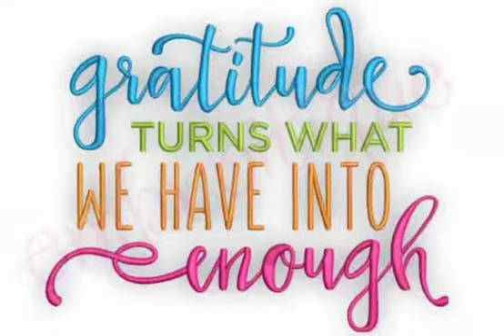DPS Barra | Importance Of Gratitude | 2022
The students of DPS BARRA highlighted the importance of gratitude and how it shapes our entire outlook on life.